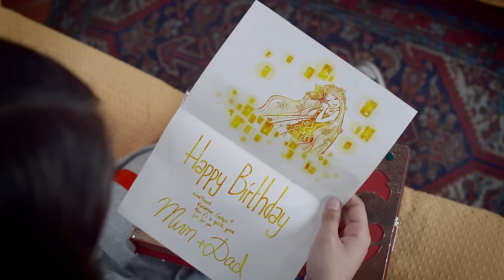1st Episode |Season1| FULL Episode - Mia and me 🦄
1st Episode |Season1| FULL Episode -  Mia and me 🦄
Talking to Unicorns
Mia glumly arrives at a strange new boarding school where she immediately clashes with the popular girls. But she’s given an amazing gift: a final birthday present from her father that draws her into a beautiful game world called Centopia. Transformed into an elf, Mia makes friends with Centopia’s royalty and discovers she possesses a unique skill. However, when she clashes with the ruthless general Gargona and her unicorn-hunting army, she soon finds this world is no less difficult or dangerous than the one she left behind.